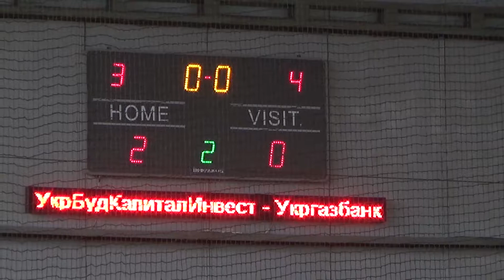Бизнес Лига 2017-2018 | Финал КЛ ELITE Silver | FULL | УкрБудКапиталИнвест 2-0 Укргазбанк (0-0)